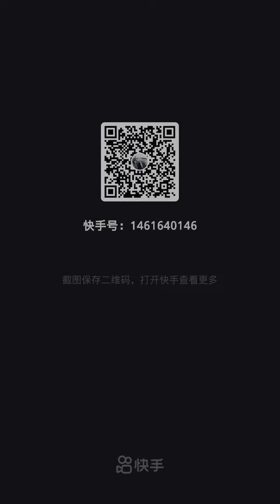Nice song kelsang Metok